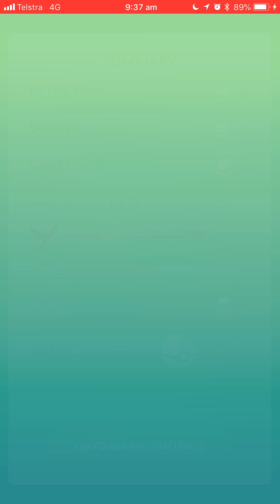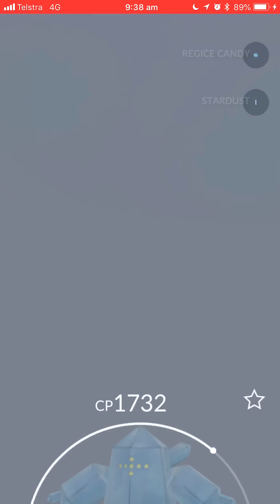Pokémon Go - Level 5 Raid - Regice